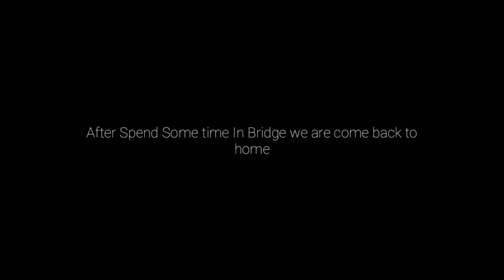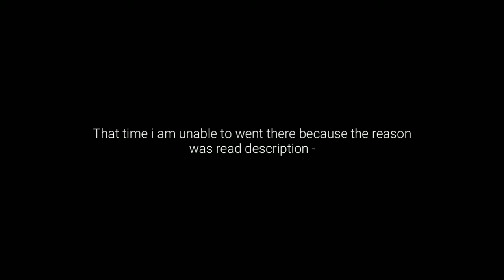Trip to Dhauli in Bicycle 🚲 || Dhauli is Near || Short vlog || 20 Km.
Hello Guys,

This video is my short vlog of went to Dhauli in my bicycle 🚲.
This is the challange for me that first time i went to Dhauli with bicycle so i did this but i miss near from Dhauli which I want to reach because my problem. 😞

The story was I went my class and suddenly my class timing was changed so me and my friend decided to went to Dhauli so that we are went to Dhauli. But the problem was I don't take any food and i am in hungry but i still to went Dhauli because I love this place ❤, in the middle of the way headek was started in my head and I don't able to went Dhauli so i decided and told to my friend that we are went Dhauli in Next time so we are return back to home.

 I am reaches 20 km. Today and that is my surprising news for me. This too short vlog which I enjoy with my friend, in this video which you watch and I shared my funny moments, so thanks for watching and don't forget to like and subscribe, thank you ❤🌹🙏.